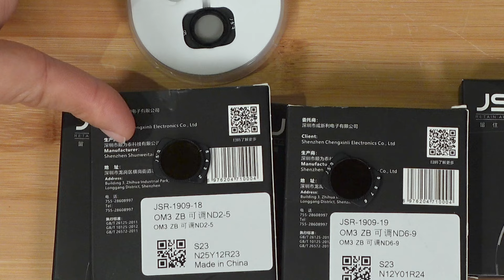【DJI Pocket 3實用配件開箱分享】收音配件｜補光燈｜磁吸式濾鏡｜保護套｜拓展邊框轉接座｜ULANZI｜JSR｜BRDRC｜RCSTQ｜Sunnylife｜HEPAIL｜Aputure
首先不好意思，因為近來業務繁忙，沒有時間做好剪接工作所以時間一拖再拖，到今天才能夠完成。另外下個月我將會去旅行，由於未能抽出時間拍攝下一集關於Insta360 Ace Pro濾鏡系統的影片，所以將會延期至四月尾推出，敬請留意🙇🏽！

今集介紹了很多我在淘寶搜羅的DJI Pocket 3配件，由於荷包瘦削，未能將所有配件購入開箱及大家看🤪，所以只能夠買入一些對我十分有用的配件來做開箱，希望這些資訊能幫助大家選擇！

00:00 前言
00:50 DJI 大疆Pocket3原廠續航手把散裝 ￥321.00
04:36 上一集資料補充Type-C Port
05:14 Apple USB-C to 3.5 mm Headphone Jack Adapter HK$69
06:50 3.5mm咪線TRS & TRRS分別
08:50 ULANZI手機指向直播拍攝收音 VM-Q1麥克風￥163.30
10:26 愛圖仕Deity雙頭麥克風 V-Mic D4 Duo ￥329
10:56 濾鏡選擇
13:23 DJI Pocket 3 Wide Angle Lens HKD$329
14:03 JSR DJI大疆pocket3廣角鏡112度pocket3代專用（擴寬視野拍攝更廣）￥81.34
15:56 JSR DJI大疆pocket3 10倍微距鏡¥51.24
17:19 薄的濾鏡好處
17:58 JSR DJI大疆pocket3 新品可調ND減光ND4-32（一鏡抵多鏡）￥67.15
18:12 JSR Osmo Pocket3相機濾鏡廣角鏡 VND6-9【可調6-9檔減光鏡】￥79.00
18:37 可調ND減光濾鏡的問題
20:15 更正上一集資料(DJI原裝套其實可同時用廣角鏡配件)
21:15 加了可調ND快門效果
22:38 JSR DJI大疆pocket3可調CPL偏振鏡（適合人像-消除非金屬反射光）￥45.05
24:24 JSR DJI大疆靈眸OsmoPocket3固定架口袋雲台補光燈配件 ¥71.19
27:16 大疆Pocket3強化膜相機螢幕保護貼膜配件 ¥9.41 (免费)
28:21 原廠保護套以外的選擇
29:49 BRDRC 大疆Pocket 3雲台鏡頭蓋螢幕保護罩￥21.76
32:28 RCSTQ 大疆POCKET3雲台相機保護罩 指虎綁帶機身一體保護殼 ￥88.99
36:53 配合Peak Design Capture Clip使用
38:51 JSR Pocket3雲台轉接邊框拓展配件 ￥9.90 (免费)
40:16 Sunnylife DJI大疆Pocket3磁吸支架 磁吸拓展件 ￥55.00
41:25 STARTRC大疆Pocket3配件拓展邊框Pocket3升級款 拓展轉接零件￥42.03
43:24 HEPAIL適用於大疆POCKET3拓展邊框手機夾帶冷靴接補光燈麥克風 ￥51.65
45:00 BRDRC大疆POCKET 3口袋相機拍攝拓展支架 拓展轉接件 ￥54.94
46:22 Sunnylife DJI大疆Pocket 3拓展轉接件 拓展轉接件 ￥39.00
49:17 Ulanzi PK-06拓展轉接件
51:40 小小心得及￼總結￼￼

@～各位YouTube❤️觀眾留意～@
YouTube已經開放了Super Thanks功能，如果大家喜歡我這個頻道，想給予多點鼓勵請我飲杯咖啡的話，可在標題下面搵個「Thanks」掣進行打賞，感激各位支持！

大家睇完條片記得俾個like和撳埋個Notification鐘仔，未subscribe既朋友就快點subscribe支持我喇😘